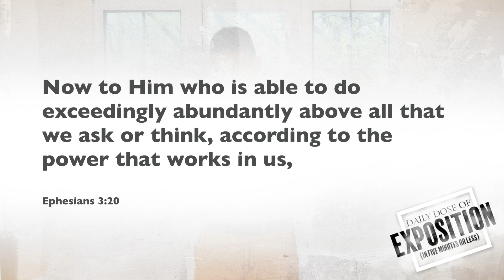Daily Dose of Exposition E18 - Super Above and Beyond (Ephesians 3:20)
Now to Him who is able to do exceedingly abundantly above all that we ask or think, according to the power that works in us, (Ephesians 3:20)